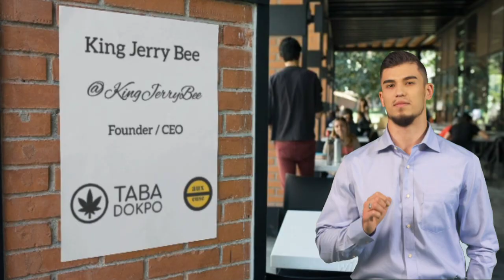Bienvenue à Taba Dokpo